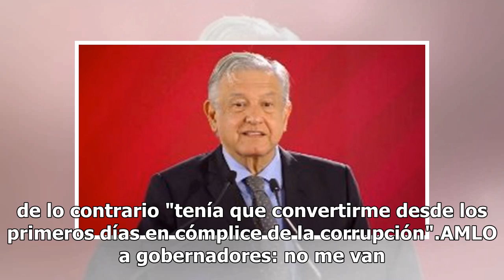AMLO agradece a gobernadores su apoyo en el combate al huachicoleo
El presidente Andrés Manuel López Obrador agradeció a los gobernadores que lo han apoyado en el combate contra el huachicoleo, el cual calificó de "insoportable".Durante la III Sesión Extraordinaria del Consejo Nacional de Seguridad Pública, el primer mandatario señaló que de lo contrario "tenía que...